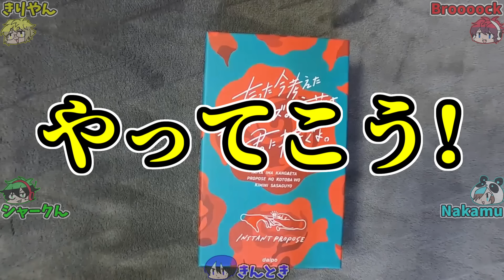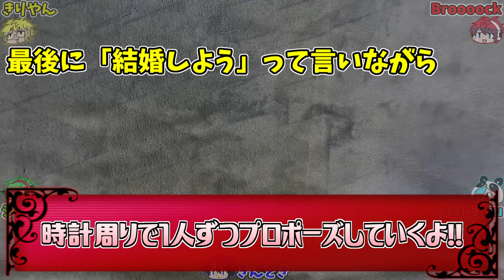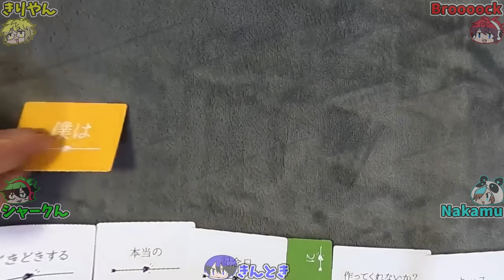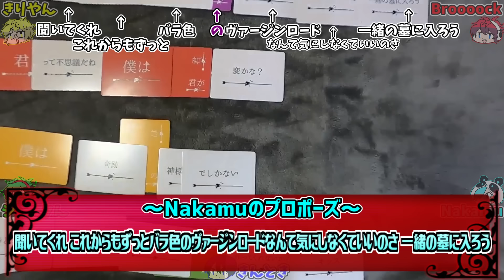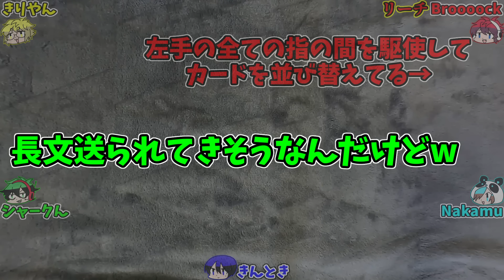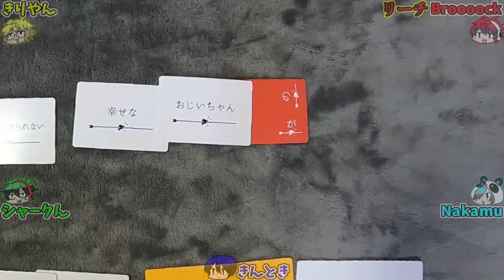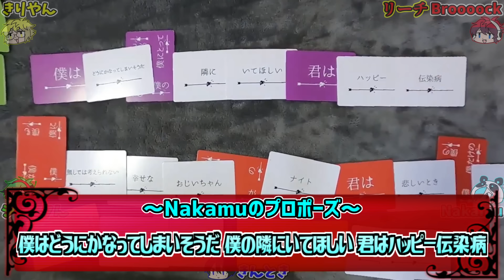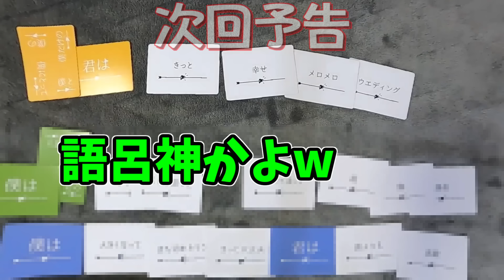【実写動画】プロポーズするだけで大爆笑が起こるゲームｗｗ【たった今考えたプロポーズの言葉を君に捧ぐよ】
皆さんだったら誰のプロポーズを選びますか？wwwwwww(超大草原草不可避www)
10秒以内で考えるルール無視したせいでもはや違うゲーになってますが、今回はそういうゲームです。